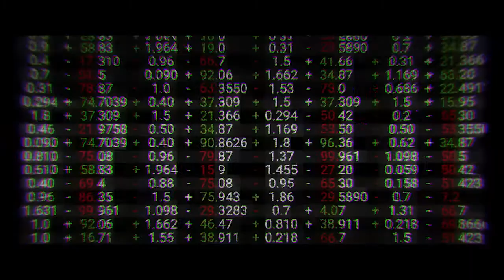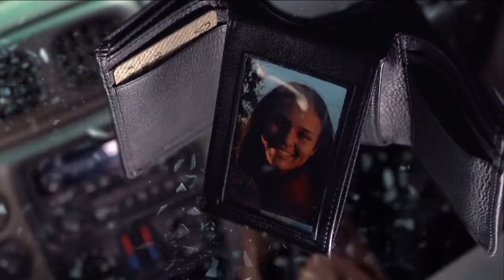Surviving Bad (2021) | Ep. 42 - Irreverent Warriors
A Compassionate Struggle with Suicide.  Our Guest “Mama Bear” Cindy Mcnally shares her passionate story and the way humor is changing the lives of veterans. This is a story of life-changing healing.